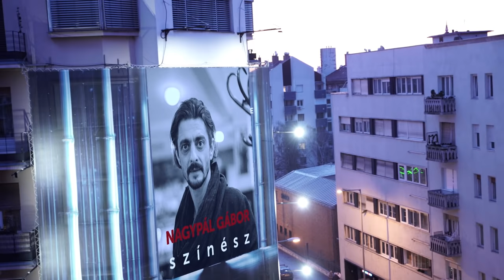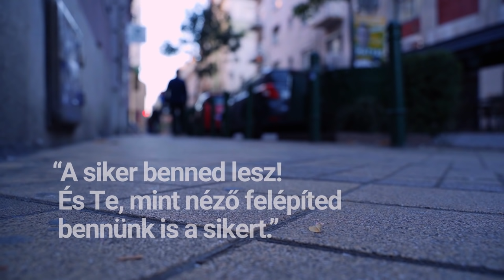Sikerszféra Péterfi Judittal: Nagypál Gábor | Teljes adás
Nagypál Gábor színész gyökerei a Vajdaságba nyúlnak vissza, gépésztechnikumba járt, érettségi után elvitték katonának,  majd felvették az újvidéki Művészeti Akadémia magyar nyelvű színész szakára. Ott volt a bombázások alatt, majd Budapestre szerződött és a fővárosban építette fel a nulláról saját magát és a karrierjét. Színházi és filmszerepek sokasága kötődik a nevéhez. Peer Gyn, Machbet, Inferno, Borgiak, Aranyélet, de folytassa inkább Ő a felsorolást a Sikerszférában.